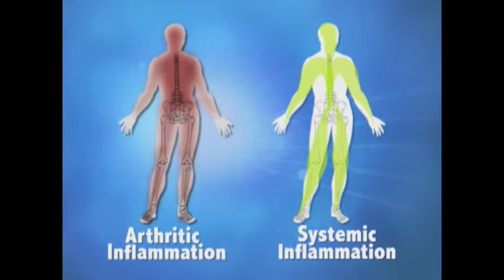inflammation occurs through a poor diet and arthritic inflammation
from the Video and Power Point Notes
'New Approaches To Disconnecting The Inflammation-Depression Connection',
9th Malaysian Conference and Exhibition on Anti-Aging, Aesthetic and Regenerative Medicine and International Congress on Anti-Aging, Aesthetic and Regenerative Medicine,
Kuala Lumpur, Malaysia, April 27 -- 29, 2012

Depression is a mood disorder that affects serotonin levels in the brain. Because of its physiological cause, many people believe that clinical depression must be cured through chemical intervention.Drug Free Therapy for signs of depression might include A healthy diet which plays an important part in healthy brain depression symptoms. Eating vitamin-rich foods balance out chemicals in the brain and provides a natural intervention for depression for some who experience severe depression syndromes. Avoiding complex sugars and too many carbohydrates, which lead to mood swings, helps stabilize emotions. Adding exercise cannot go overlooked as an important aspect of a drug-free depression treatment. Talk therapy, Cognitive behavioral therapy and interpersonal therapy are also very effective in overcoming chronic depression. Drugless depression treatments vary from person to person. However, herbal supplements and intervention have helped some patients. Consulting with a knowledgeable pharmacist or herbal treatment specialist can help you make the right choice for your specific treatment plan.

Recognizing the relative inconsistencies and growing concern for a lifetime reliance on antidepressants to treat depression, acclaimed Chicago chiropractor, Dr. James Stoxen, DC, has developed natural preventative and treatment strategies.

First, he states that he advises that you should never attempt to stop taking antidepressants without the support of a doctor or psychiatrist, and never stop taking them suddenly or try to reduce your dosage on your own. These more natural preventive and interventional treatments are to be used as adjunct and as a preventive. Dr. Stoxen states there is a mountain of scientific evidence that identifies inflammation as one of the key culprits in the spread of chronic pain and diseases of aging and in a presentation to the 9th Malaysian Conference and Exhibition on Anti-Aging, Aesthetic and Regenerative Medicine and 2nd International Congress on Anti-Aging, Aesthetic and Regenerative Medicine. In his lecture "New Approaches To Disconnecting The Inflammation-Depression Connection" Dr. Stoxen presents a wall of evidence that inflammation is both caused by and is strongly linked to a possible cause of depression. The reduction of inflammation is certainly an opportunity for novel interventions for select patients with depression.